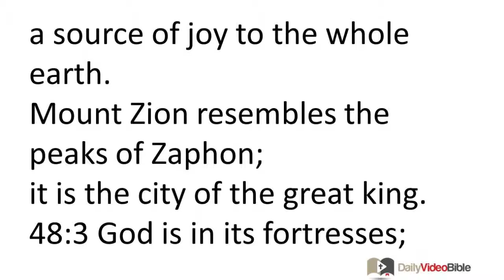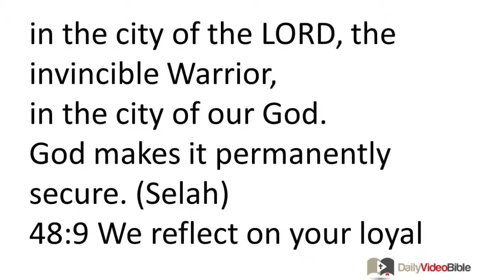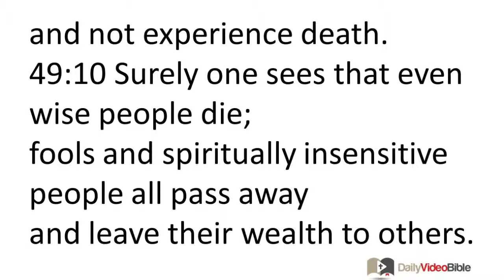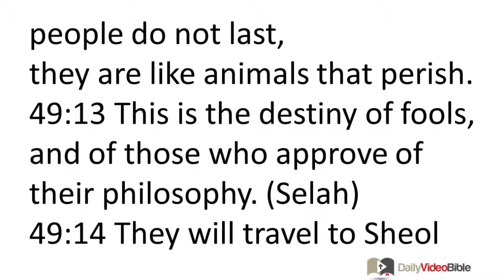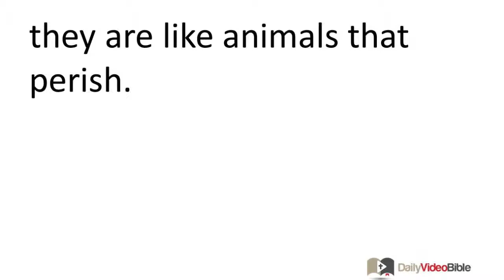June 7 Psalms 48 and 49 Old Testament for the Daily Video Bible DVB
Psalm 48:1-14 and 49:1-20 - Psalm 48
A song, a psalm by the Korahites.
48:1 The LORD is great and certainly worthy of praise
in the city of our God, his holy hill.
48:2 It is lofty and pleasing to look at,
a source of joy to the whole earth.
Mount Zion resembles the peaks of Zaphon;
it is the city of the great king.
48:3 God is in its fortresses;
he reveals himself as its defender.
48:4 For look, the kings assemble;
they advance together.
48:5 As soon as they see, they are shocked;
they are terrified, they quickly retreat.
48:6 Look at them shake uncontrollably,
like a woman writhing in childbirth.
48:7 With an east wind
you shatter the large ships.
48:8 We heard about God's mighty deeds, now we have seen them,
in the city of the LORD, the invincible Warrior,
in the city of our God.
God makes it permanently secure. (Selah)
48:9 We reflect on your loyal love, O God,
within your temple.
48:10 The praise you receive as far away as the ends of the earth
is worthy of your reputation, O God.
You execute justice!
48:11 Mount Zion rejoices;
the towns of Judah are happy,
because of your acts of judgment.
48:12 Walk around Zion! Encircle it!
Count its towers!
48:13 Consider its defenses!
Walk through its fortresses,
so you can tell the next generation about it!
48:14 For God, our God, is our defender forever!
He guides us!
Psalm 49
For the music director, a psalm by the Korahites.
49:1 Listen to this, all you nations!
Pay attention, all you inhabitants of the world!
49:2 Pay attention, all you people,
both rich and poor!
49:3 I will declare a wise saying;
I will share my profound thoughts.
49:4 I will learn a song that imparts wisdom;
I will then sing my insightful song to the accompaniment of a harp.
49:5 Why should I be afraid in times of trouble,
when the sinful deeds of deceptive men threaten to overwhelm me?
49:6 They trust in their wealth
and boast in their great riches.
49:7 Certainly a man cannot rescue his brother;
he cannot pay God an adequate ransom price
49:8 (the ransom price for a human life is too high,
and people go to their final destiny),
49:9 so that he might continue to live forever
and not experience death.
49:10 Surely one sees that even wise people die;
fools and spiritually insensitive people all pass away
and leave their wealth to others.
49:11 Their grave becomes their permanent residence,
their eternal dwelling place.
They name their lands after themselves,
49:12 but, despite their wealth, people do not last,
they are like animals that perish.
49:13 This is the destiny of fools,
and of those who approve of their philosophy. (Selah)
49:14 They will travel to Sheol like sheep,
with death as their shepherd.
The godly will rule over them when the day of vindication dawns;
Sheol will consume their bodies and they will no longer live in impressive houses.
49:15 But God will rescue my life from the power of Sheol;
certainly he will pull me to safety. (Selah)
49:16 Do not be afraid when a man becomes rich
and his wealth multiplies!
49:17 For he will take nothing with him when he dies;
his wealth will not follow him down into the grave.
49:18 He pronounces this blessing on himself while he is alive:
"May men praise you, for you have done well!"
49:19 But he will join his ancestors;
they will never again see the light of day.
49:20 Wealthy people do not understand;